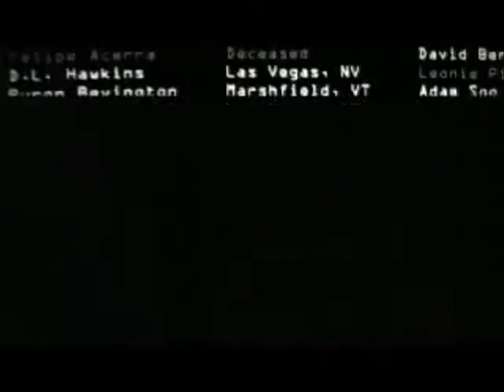Heroes "So Cold"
Couldn't really think of sometihng to say...